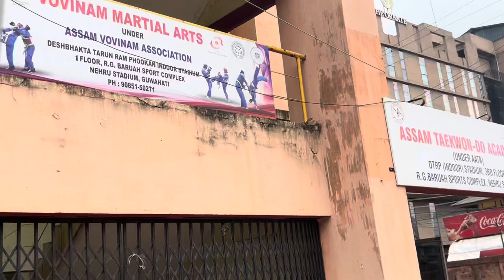Bonda waterfall vlogs | Bonda Waterfall Guwahati |Bonda Waterfall Vlog@ashuvlogs8843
Bonda waterfall vlogs  | Bonda Waterfall | Bonda Waterfall Guwahati | Bonda Waterfall Vlog

Hello everyone welcome back to the channel hope you all are doing well. So in this video I'm exploring a hidden waterfall which is located in Guwahati narangi bonda waterfall  and the name of the place and waterfall is BONDA, so hopefully you all liked it

If you feel like do SHARE this vlog as much as possible with your people so that they get to see the beautiful world 😊

narangi bonda waterfall.